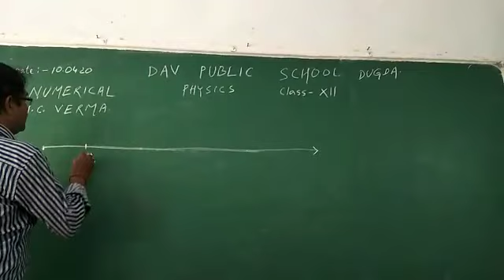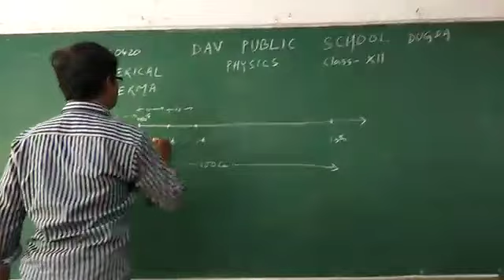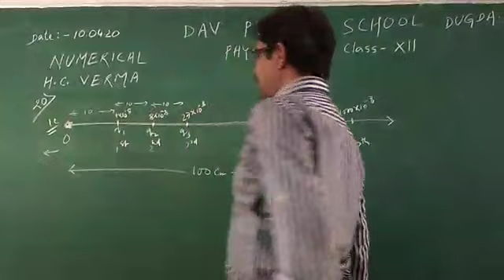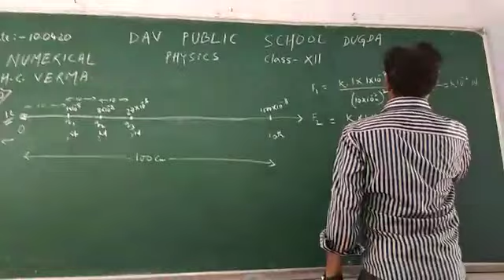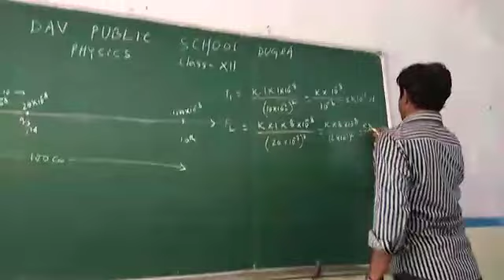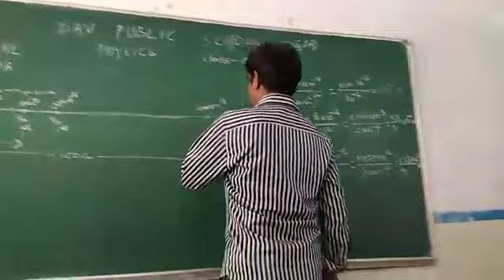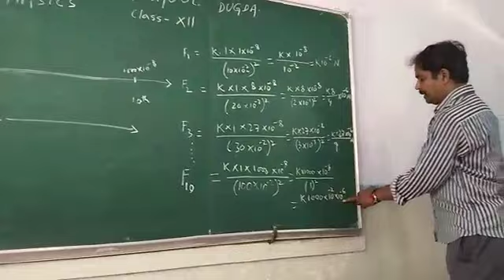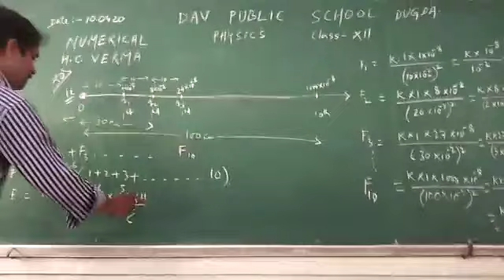H C Verma Numerical(3)